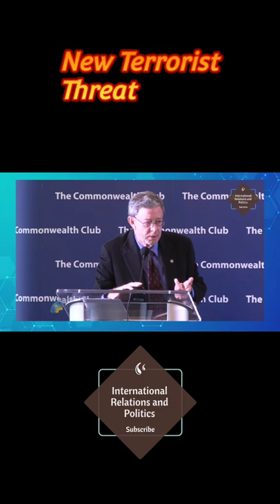New Terrorist threat, Stephen Cohen